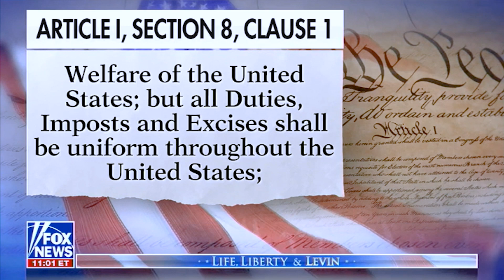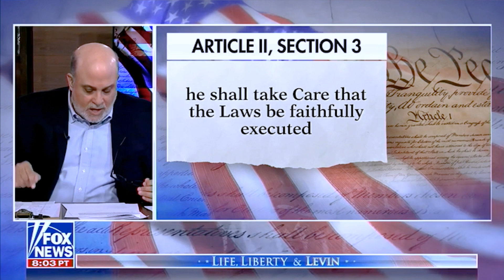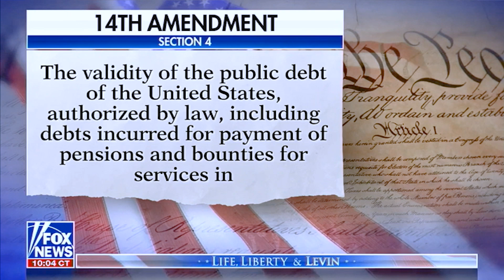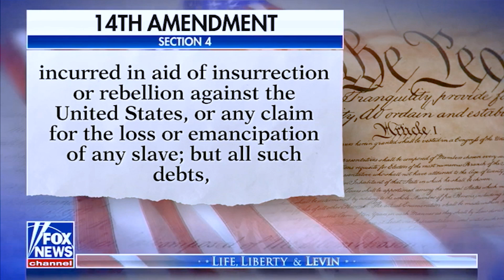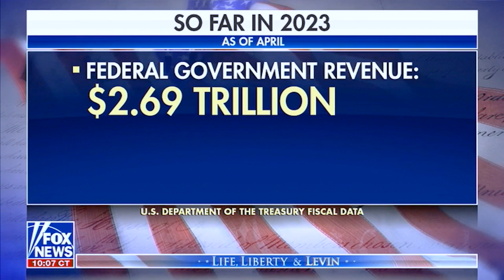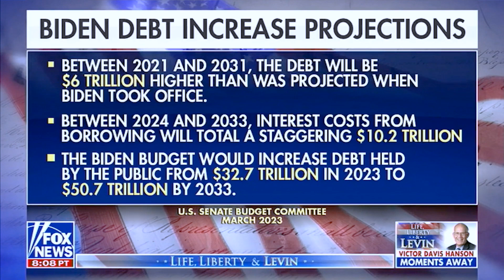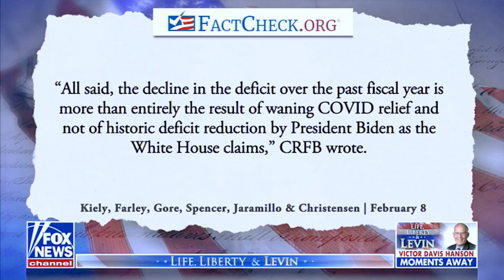Biden: Serial Liar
Who's responsible for spending and borrowing? Raising taxes. Is that the president? Obviously not.  Yet Biden is spending us into oblivion, raising the deficit almost as often as he sniffs young women’s hair.  As our debt continues to balloon by the trillions, Biden continues to lie that he has the budget under control.  Liar, liar, Biden’s hair-plugs are on fire.